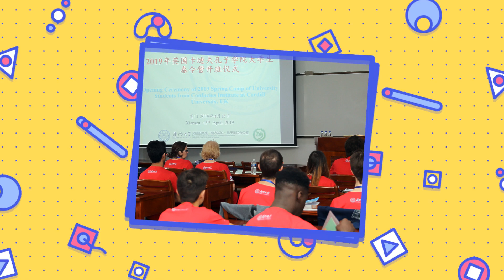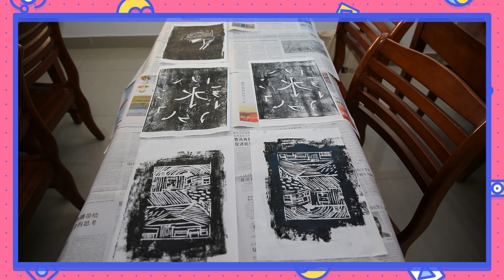Southern Base's Video - China Trip 2019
Each year Cardiff Confucius Institute organises a trip to China for students on part time Chinese courses for adults or Languages for All Chinese programmes.

The trip is an opportunity to travel to at least two cities in China, to learn and practice the language first-hand, and to experience life on a University campus.

In April 2019, a group of 15 students took part in the Confucius Institute China Trip. They spent ten days living on the Xiamen University Campus, learning Chinese and experiencing life as a student in China.

Following their time in Xiamen, they visited Shanghai for three days during which they undertook sight-seeing activities and put into practice their newly acquired Chinese vocabulary.